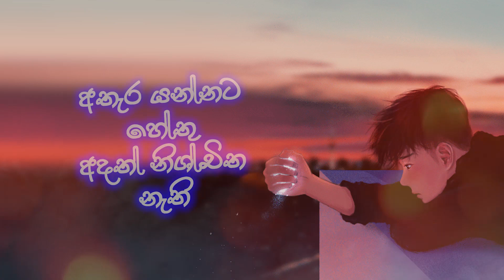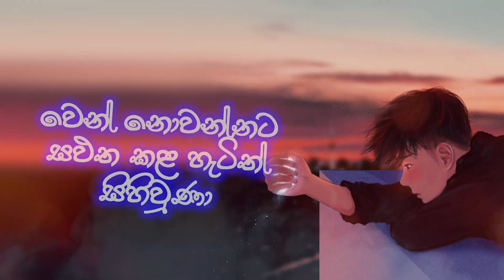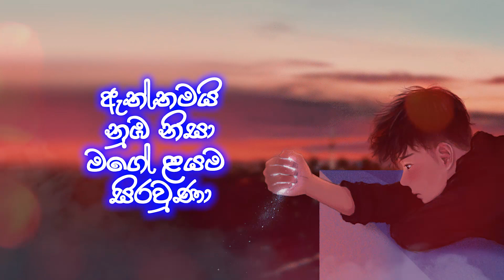Eda Ape hamuweem(එදා අපේ හමුවීම්)-Tharindu Jayasinghe official Lyrics video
lyrics-saman K aberathna
Mix and Mastered by sandaru Gamage @SageStudios

එදා අපේ හමුවීම් නුඹට අමතක ඇති
බලා උන් ගං දෑල තවම නිසලව ඇති
අතැර යන්නට හේතු අදත් නිශ්චිත නැති
පළමු පෙම තරම් මිහිරක් මෙලොව මට නැති

නුඹේ දෙනෙතින් කදුළු වැටුණු බව දන්නෙමි
ඒ කදුළු වියැළිලා අතැයි දැන් සිතනෙමි
තැවුල් මඟහැර විටක කවි පදත් ලිව්වෙමි
මගේ කදුලැලි හෙටත් ලොවෙන් සඟවාගමි

නොසිතු විලසින් යළිත් නුඹට මා හමුවුණා
වෙන් නොවන්නට සඵත කළ හැටිත් සිහිවුණා
නාදුනන ලෙස ඉවත බැලු දෙනෙත් දිලිසුණා
ඇත්තමයි නුඹ නිසා මගේ ළයම සිරවුණා